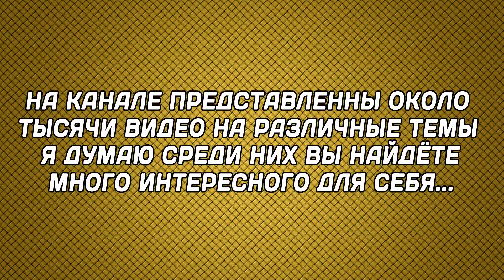Гараж - переставляем лестницу в подвал